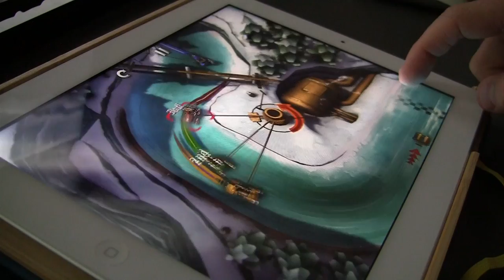[iOS-Game] Slingshot Racing